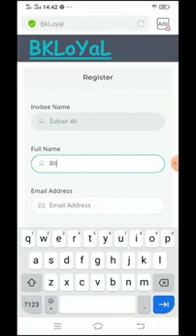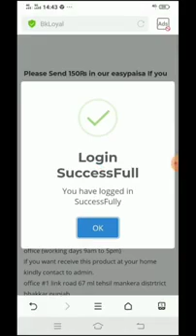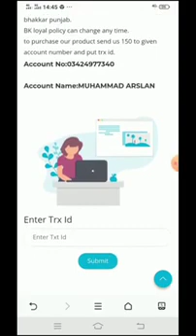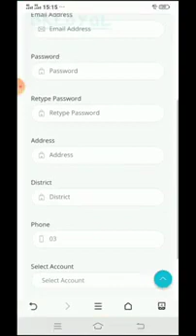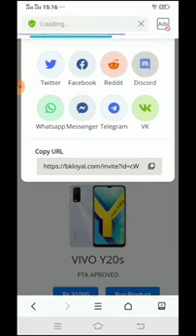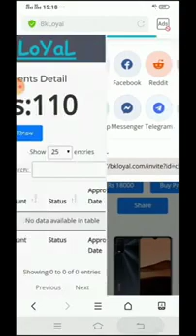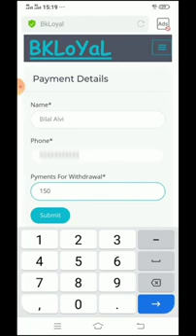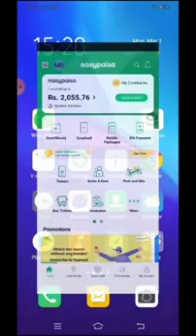How to Daily earn 500 to 1000